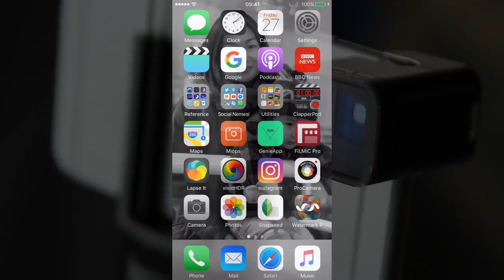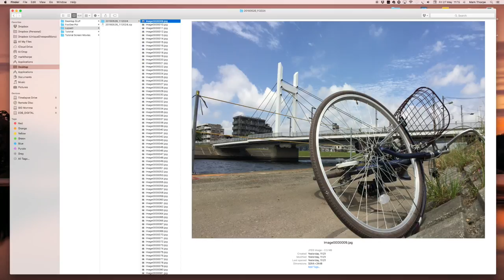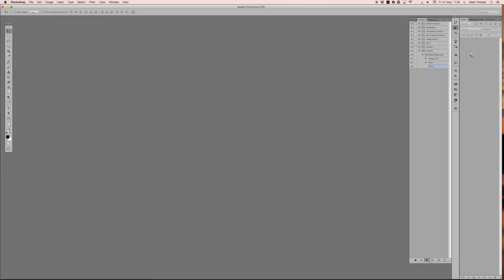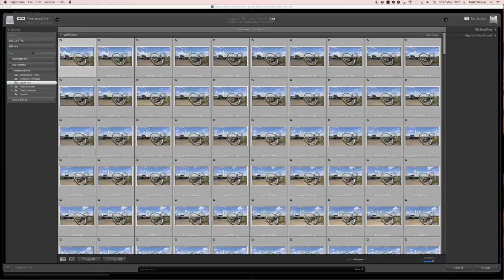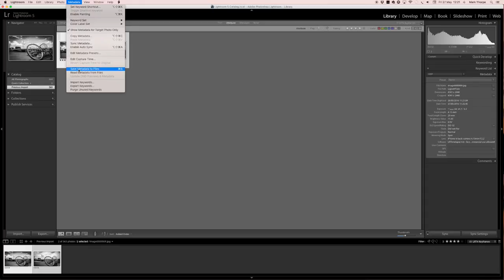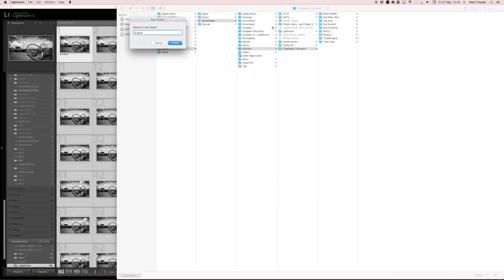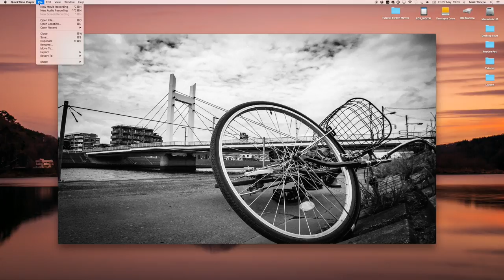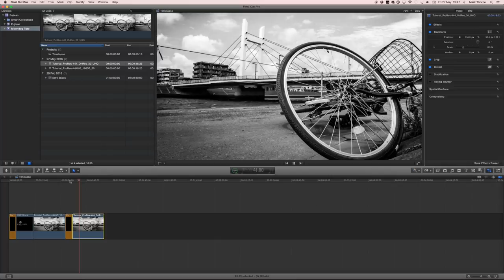Moondog Labs 1.33x Anamorphic Lens for Time-lapse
** WATCH FULL SCREEN TO GET BETTER UNDERSTANDING OF THE MOUSE CLICKS AND COMMANDS **

iPhoneography, the purists pooh pooh the idea of creating visual imagery with it; “A smart device”? “C’mon get real”. No longer a laughing matter today’s smart devices are packing cameras with an increasing amount of punch, it is the area of smart imaging, and in my case, of iPhoneography. For the most part, in the video realm they’re armed with the capacity to shoot in the latest buzz format that is 4K, in lower resolutions they offer higher frame rates and increasing slow motion capabilities. There is a very real, viable and (exponentially) growing number of independent filmmakers eyeing smart devices as serious media acquisition options. One only has to look at the recent success of the film ‘Tangerine’ at the Sundance film festival to see how iPhoneography is starting the enter the mainstream indie production realm as a very serious contender. The film was shot in it’s entirety on an iPhone5s using the lens covered in this tutorial, namely the 1.33x Anamorphic Lens from Moondog Labs.

Further catering to this trend is an armada of third part manufacturers, from casings for filming from folks like iOgrapher that allow the user to encase their device in a rigid frame that also has placements for microphones, lighting and other accessories. App developers are releasing options with increasing complexity that go some way to easing the whole film production endeavours of the next budding Spielberg in the family. Smart device imaging is only going to get more engrained in the filming realm. With my interest in Time-lapse I recently had a few trials with using a lens more designed for video than still imaging to see what would give results wise. I was, and remain, pleasantly surprised. I must underline one point here though. I am very much a hands on photographer. I love having that very real connection with both the camera and the editing process. A lot of folks increasingly rely on the ability of an App or software and are happy to relinquish the ‘task’ of creativity instead opting for an algorithm to do all of the work for them. If they are happy with that then that’s fine, they are accomplishing that which they set out to accomplish. From a personal standpoint I do embrace technology, to a point. I still like as much manual control over the whole creative process as possible.

Fitting the 1.33x anamorphic lens from Moondog Labs opens up a massive potential to take predominantly video imagery to the next level. Not only does it yield an additional 30% field of view to the image but it also allows the shooter to present their imagery in a much more cinematic style, and by that I mean the extreme letter boxing offered by the 2:39:1 aspect ratio as opposed to the standard 16:9 widescreen we have become so used to. I wanted to see what results I would get by shooting stills for time-lapse using this lens. Now there are a few steps needed to take in the post processing as the increased resolution is still registered to the standard, in this case, iPhone sensor. Our main area of concern is how to ‘de-squeeze’ the image from the sensor in order to get the massive increase in resolution real estate as it were.

This tutorial hopefully goes some way into explaining how it is I accomplish the final look of a time-lapse sequence shot using the LapseIt app for iOS devices. I used this particular app as it allows me to eventually have full access to the full library of individual shots used to compile the time-lapse. I also used the option to allow the app to create a time-lapse sequence as it does by default in order to show you the difference between taking what the app creates for you as opposed to taking what it creates and then taking that and adding your own look and feel to it. As with all imaging and media, we are artists. I have a vision that may differ from yours, the next shooters or indeed I may very well be unique in my interpretation of a scene, this is what makes the creative World such a riot. Freedom to create. I may also go about creating that work in a different way than others but again, we all find our way to create the media and look we want to create. There are no right or wrong ways of doing things for the most part in any creative process, for you are as described creating a process to arrive at your desired result. The steps contained herein are mine, I trust you enjoy them and maybe even get a better understanding as to what is involved in some of the work I do.

Finally I just need to add that I have made this tutorial completely on my own impetus. I am not sponsored or recompensed in any way by neither Moondog Labs or the developers of the LapseIt app. I simply wanted to impart some of the antics of my work.